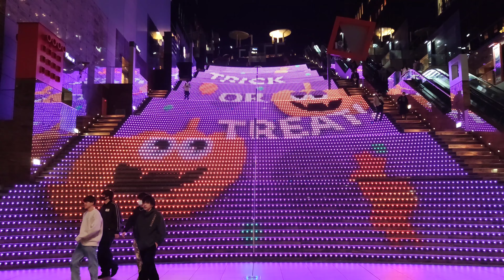🎃 Halloween Staircase Lighting Show 2022 at Kyoto Station 🇯🇵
Lonely Planet Japan (Travel Guide)
Fodor's Essential Japan (Full-color Travel Guide)
DK Eyewitness Japan (Travel Guide)